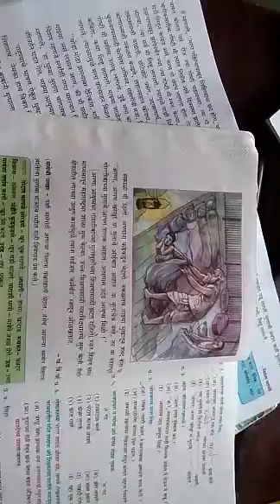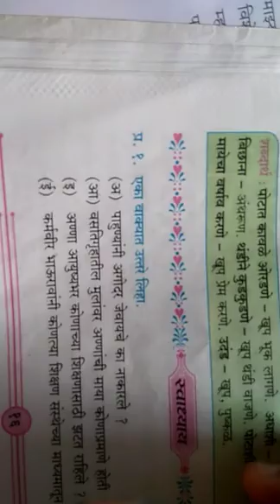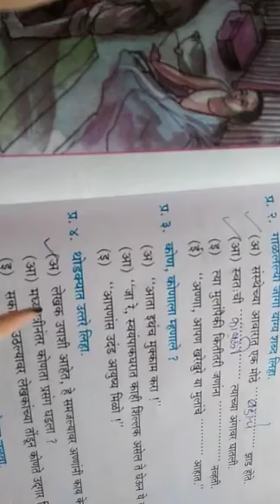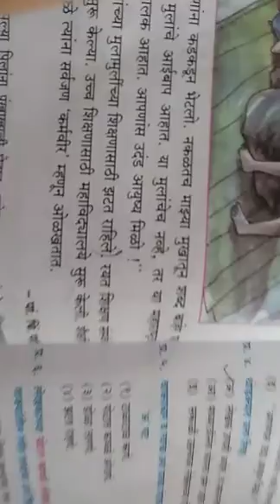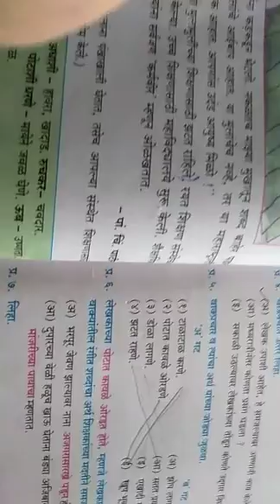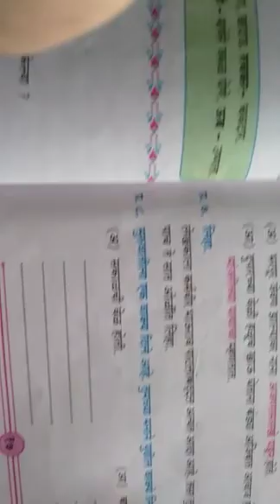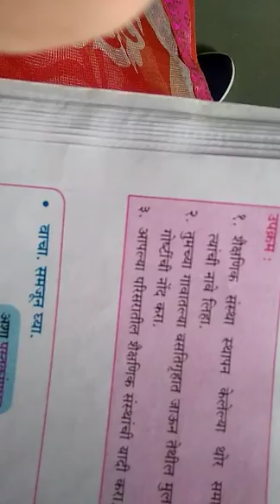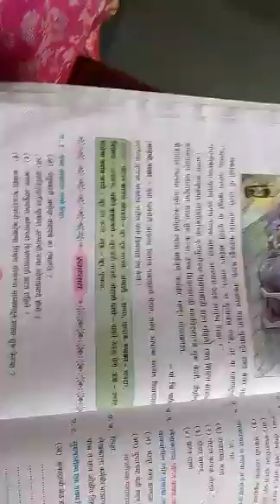26 August..Class- 4th...मायेची पाखर... sub- मराठी